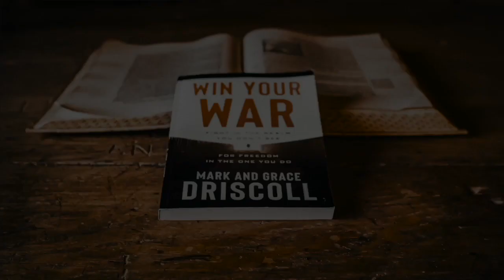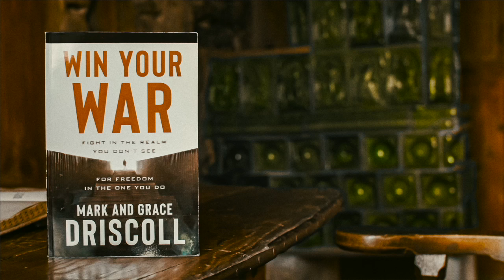Win Your War Book Trailer